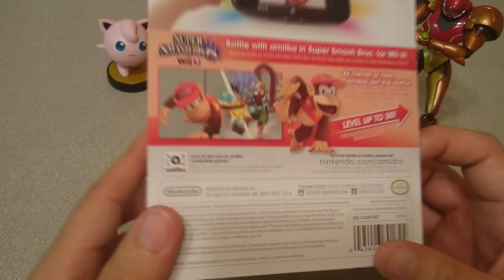My fourth Amiibo Hunt!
I went to the store in hopes of finding any rare Amiibo and picked up an old familiar little guy.